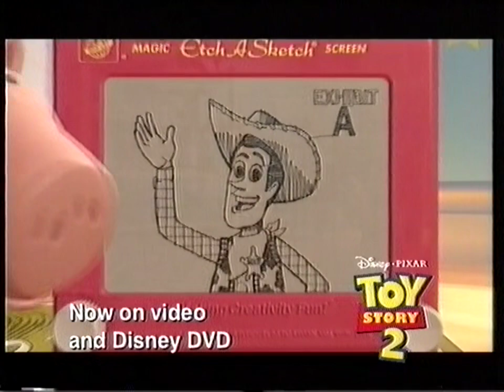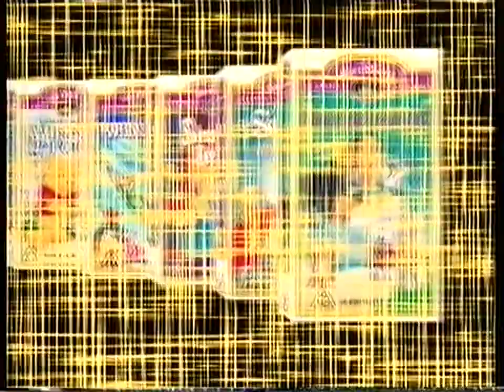Trailers: Disney Videos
This video has been edited, see the full video on that other site I can't say here.

From the Australian release of The Little Mermaid II VHS tape.